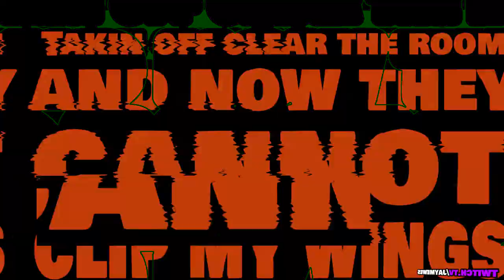JayMewes - Twitch Highlights #10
What's up and WELCOME! Jay has been GOING OFF this last week or so, MULTIPLE multi kills on fortnite, we get a little World of Warcraft experience with the commander, watch him fight over a bunch of little minions in Fall Guys and More!!